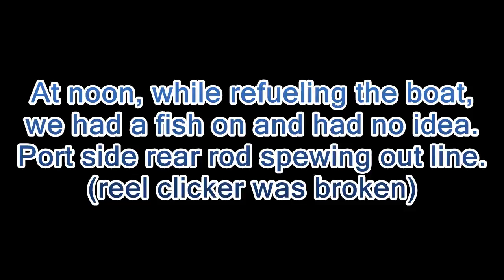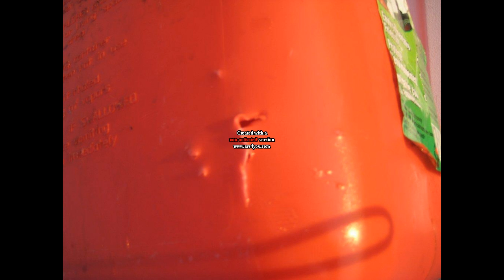West Atlantis Canyon - Aug 21, 2013 - wahoo bigeye yellowfin fishing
Organized Chaos at its finest...
Memorable trip out to W. Atlantis. Derek and I work to trigger the bite (midas touch) and manage to triple up on the troll. Our first wahoo's aboard Miss Mei Ying and we double up on them. The mid-day bite where we almost got spooled by a BigEye. Watch Derek's battle and an unfortunate loss at the end.

-Norm